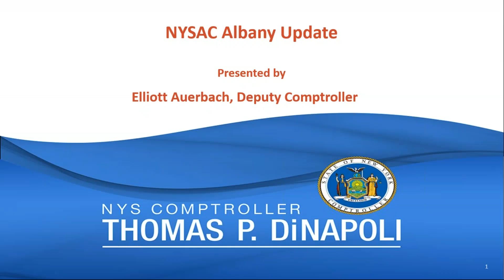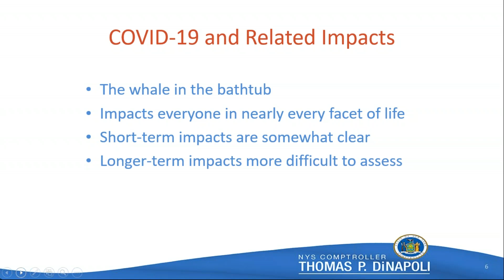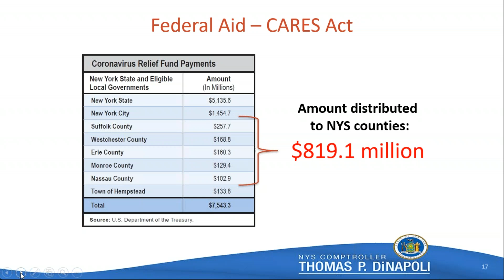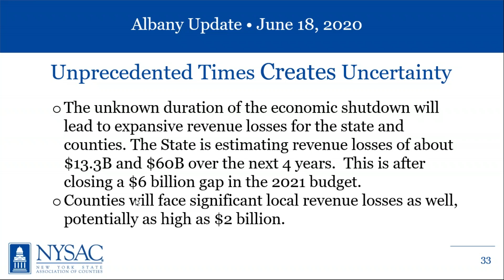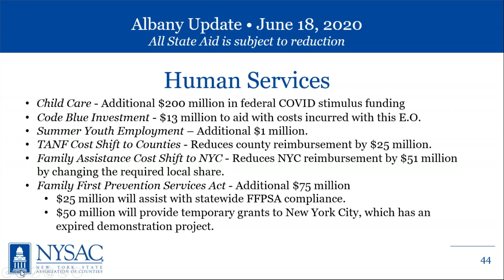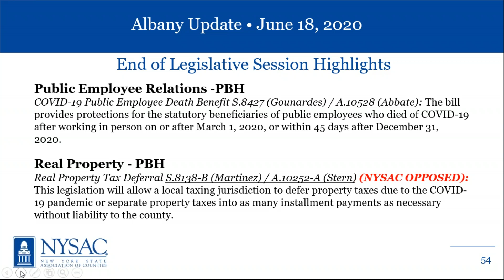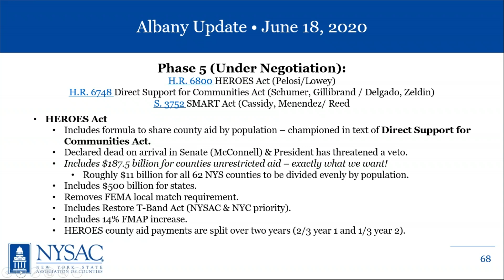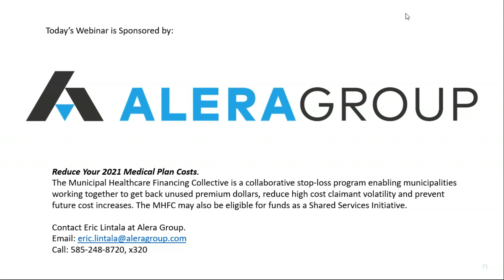Webinar - Albany Update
Representatives from NYSAC and Office of the State Comptroller will provide an update of the State budget, legislative priorities and other issues and concerns impacting counties. Presenters from Stephen J. Acquario, NYSAC Executive Director and Elliott Auerbach, Deputy Comptroller, OSC Div. of Local Gov. and School Accountability. (1 CPE)